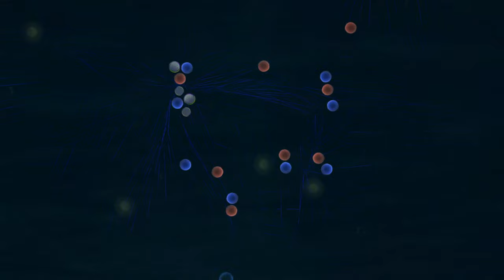NEURAL PETWORKS - Bistipules 1 (3 Hours Unattended Eurorack/Analog Synthesis) Pets Only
Physics simulation controls hardware synthesizers.

Non-HD versions have video jumping around out of sync but 1080p and 1440p seem fine?  (Took a week for YouTube to process, and fail 24 hours in twice, so I'm not erasing it and doing it again for the hell of it.)

Check out the camera footage of the hardware and physical screen of the same performance to read more about the hardware this is triggering:

-Simulation programmed in GameMaker 2, sending MIDI triggers and MIDI CV to VCV Rack that syncs them with various clocks and sends out data to hardware.

FIVE PARTICLES: Turquoise (Spawner), Blue (Negative), Red (Positive), Green (Runner), Grey (Attractor)

MOST IMPORTANT INTERACTIONS (but you can see more by observing):
-Blue-Red attract.
-Blue-Blue and Red-Red repel.
-Grey strongly attracted to Green.
-Green strongly repelled by Grey.
-Spawner generates a random Red,Green,Grey if hit by Blue or a random Blue,Green,Grey if hit by Red.
-All particles lightly attracted to the center of the screen.

MUSICAL INTERACTIONS:
-Red/Blue wall bounces and spawns play melody notes.
-Overall attractive forces (mostly inverse square and inverse cube models) bring in the drums/arp 2600 (that sounds like palm muted guitar).
-Overall speed / repulsive forces in the system modulate a lot of filters and various CVs to add upper harmonic content
-Green/Green interactions play the cymbal
-When Red/Blue particle count exceeds 30, "Culling Mode" is activated and the chord will change
-In "Culling Mode" wall bounces of any particle other than the Turqoise Spawner destroy the particle
-When Red/Blue particle count reaches 2 or lower, "Culling Mode" ends and the chord changes again
-Particles will eventually create stable structures, so if no new particles are created in 60 seconds, the simulation automatically starts over.